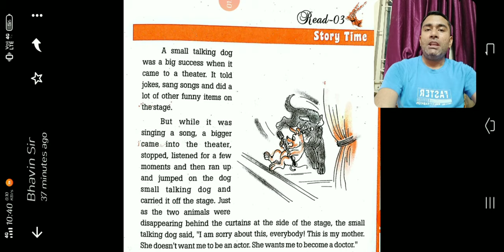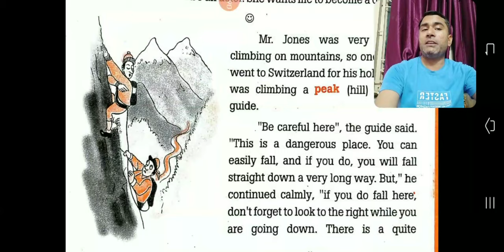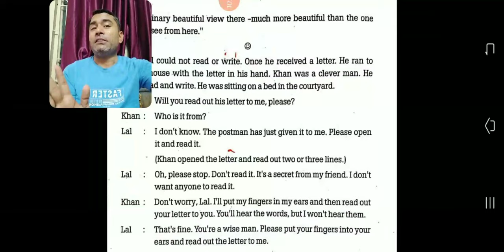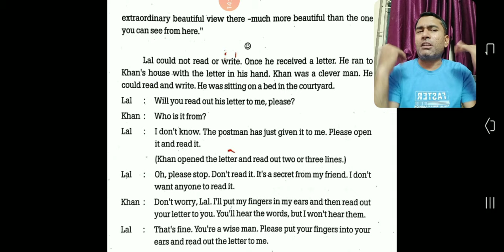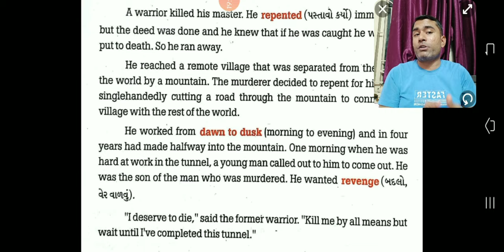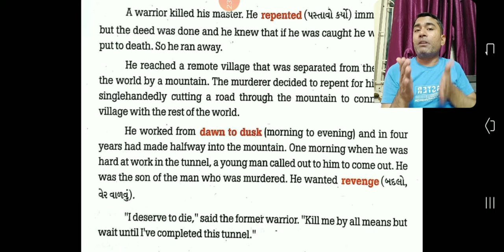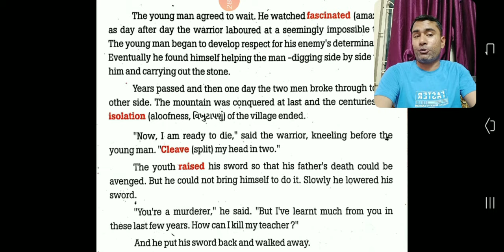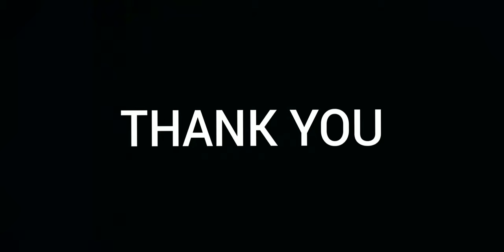Std :- 10th (Gujarat board) - Black buck :- Unit - 3 :- Story times